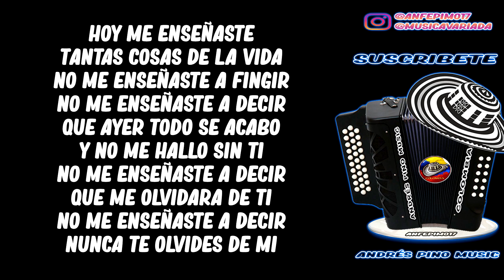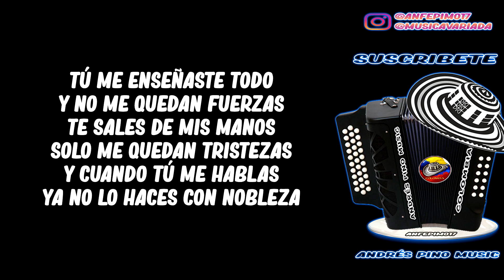Ayudame A Olvidarte - Jean Carlos Centeno | Letra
Titulo: Ayúdame A Olvidarte (Letra)
Compositor: Alejandro Sarmiento
Interprete: Jean Carlos Centeno
Acordeon: Ronald Urbina
Album: Ave Libre
Año: 2006

¡SIGUENOS!

Hoy me enseñaste
Tantas cosas de la vida
No me enseñaste a fingir
No me enseñaste a decir
Que ayer todo se acabo
Y no me hallo sin ti

Que me olvidara de ti
Nunca te olvides de mi

Ayúdame a olvidarte
Y a decir que no te amo
Ayúdame a escapar
De tus problemas que ya existen
Ayúdame hacer fuerte
Porque no me lo enseñaste

Tú me enseñaste todo
Y no me quedan fuerzas
Te sales de mis manos
Solo me quedan tristezas
Y cuando tú me hablas
Tiembla toda mi nobleza

Ya no me mates más la vida
Porque no sé vivir sin ti
Sin ti no hay vida ya lo sé
Y aquí estoy mirándote
Sin descifrar que tú te vas
Que voy hacer, que voy hacer
Nunca te sales de mi mente

Y es que mi vida sin ti
Ya no es vida

Acostumbrarme
A no tenerte es tan difícil
Dame otra oportunidad
No te quisiera extrañar
Dime que hago sin ti
Si no te vuelvo a besar

Los días son largos si tú
Ya no me vuelves hablar
Quiero pedirte otra vez
Que me enseñes a olvidar

No sé cómo decirte
Cuando no estas a mi lado
Te juro que no existen
Las palabras suficientes
Para expresarte todo
Lo que llevo aquí en mi alma

Ya no lo haces con nobleza